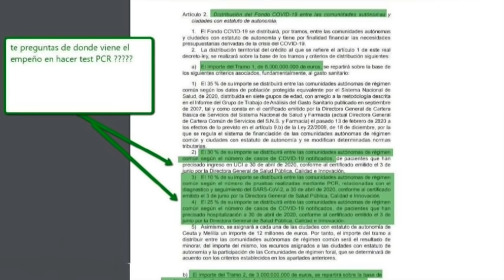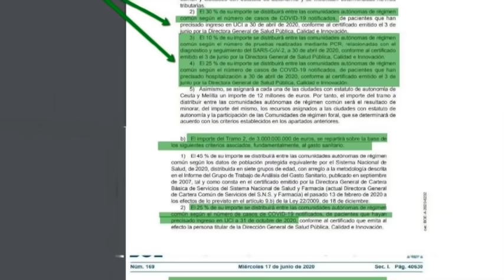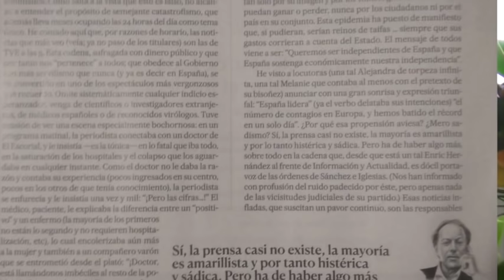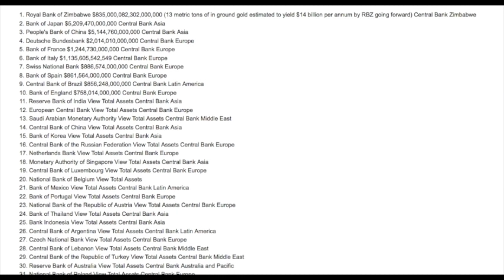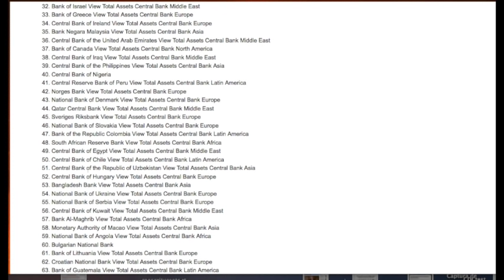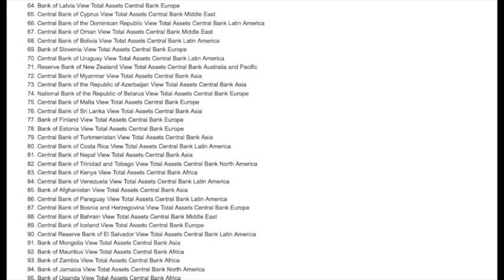Un centenar de bancos centrales se conectan al sistema financiero cuántico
Según la rumorología, el sistema financiero cuántico, con su propio sistema de validación de transferencias, avalado por oro y recursos naturales, ya está funcionando en un 90%, dejando sólo al antiguo del fiat money un 10% de su poder. En este vídeo explico las consecuencias de este hecho, a la espera de confirmar si los acuerdos de Basilea III entran en vigor el próximo 1 de octubre, o se retrasan.